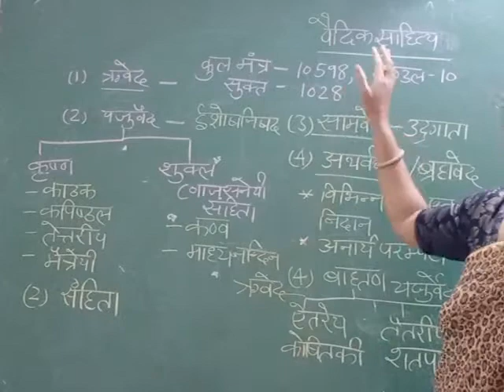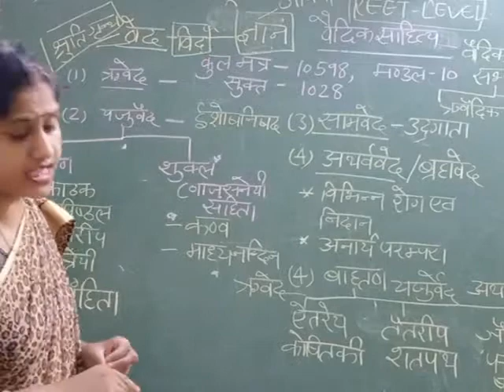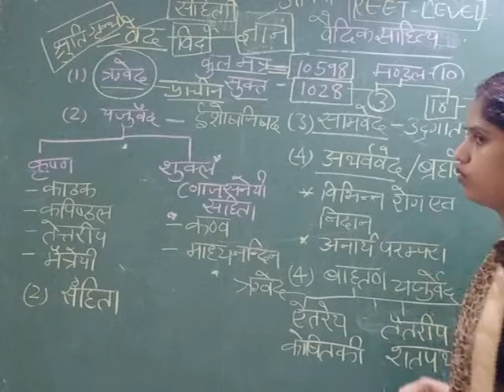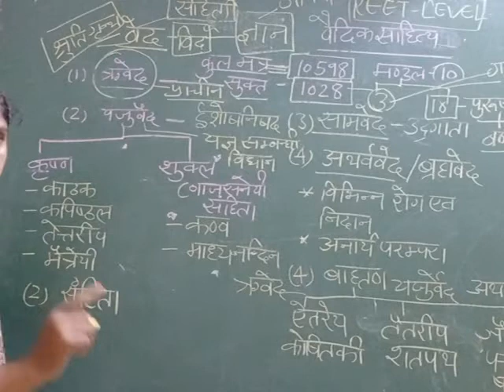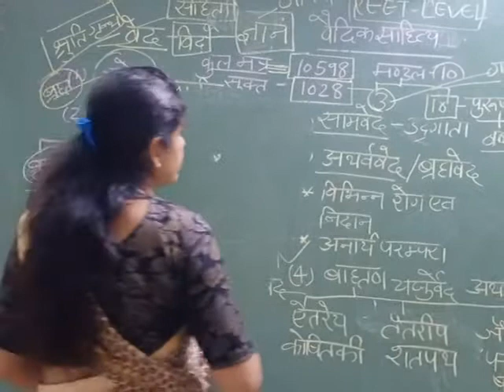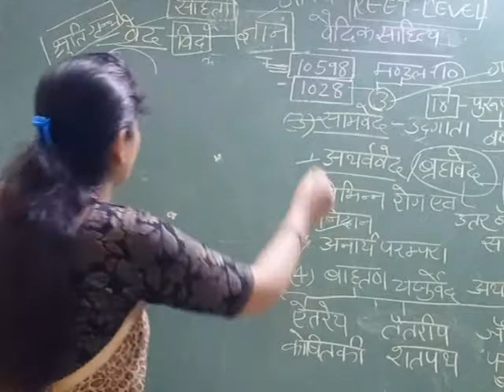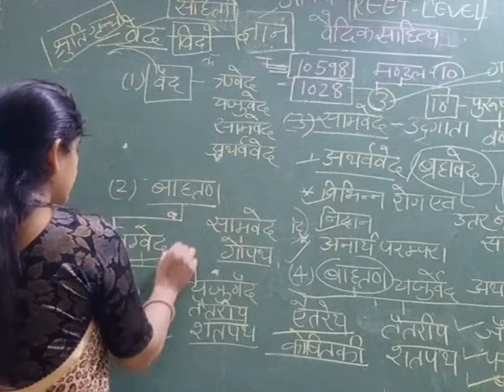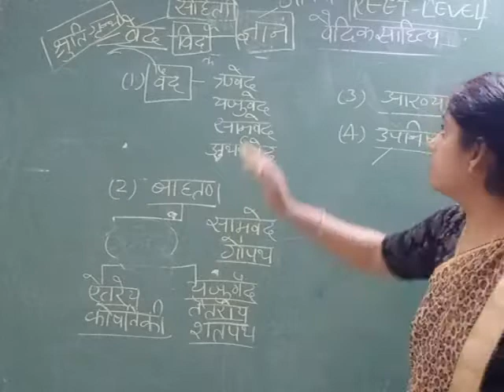VAIDIK_SAHITYA reet_level_2 COMPETITION_EXAM PART_1 ब्राह्मण_ग्रन्थ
वैदिक साहित्य निम्न भागों में बँटा है-

(1) संहिता, (2) ब्राह्मण, (3) आरण्यक, (4) उपनिषद्
और (1) वेदांग (2) सूत्र-साहित्य